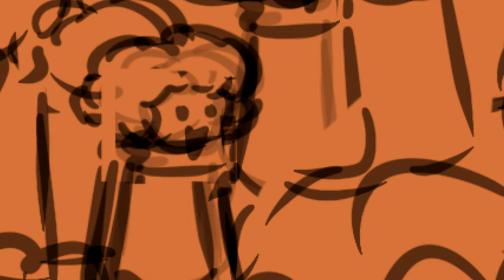Aqua Babe Hunger Force: Meatwad Democracy [Animatic]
Meatwad's multiple selves decide to form their own government, but first, they need juiceboxes